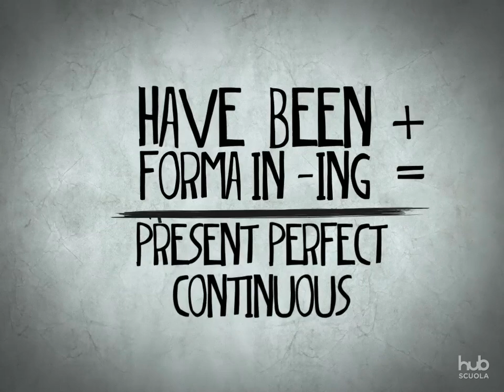Grammar Pills - Present perfect continuos